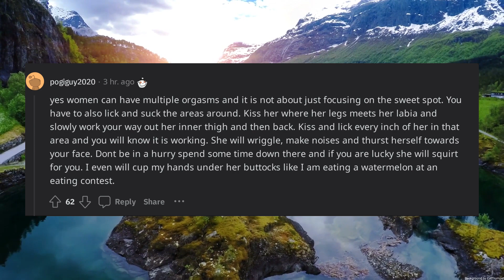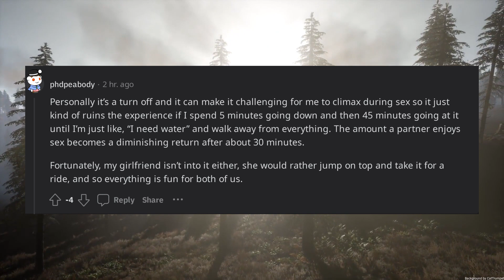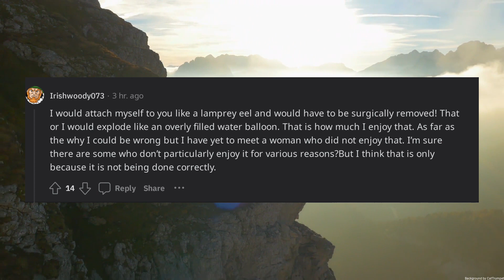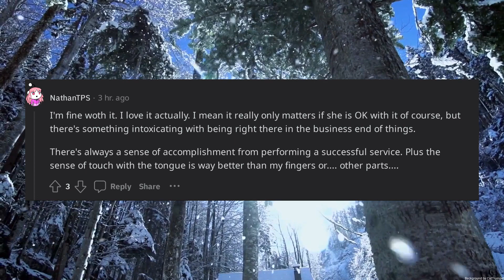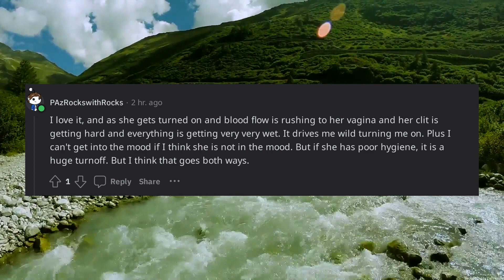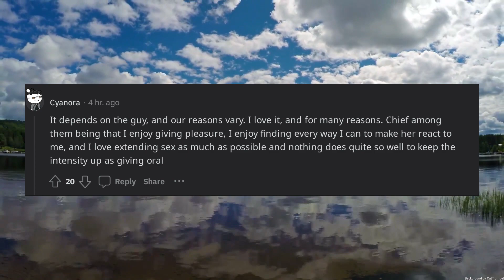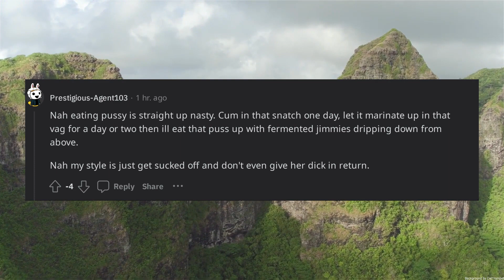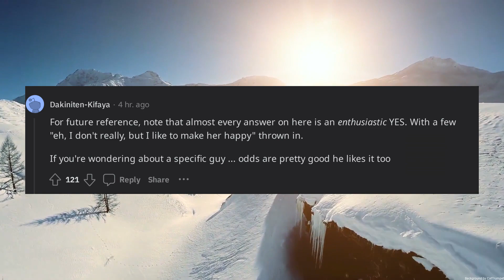do guys like going down on girls if so why